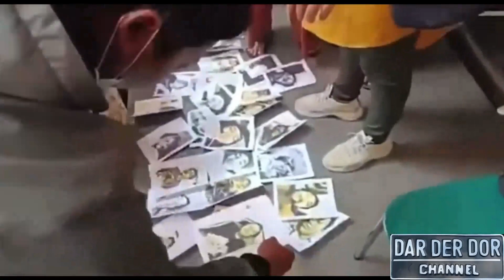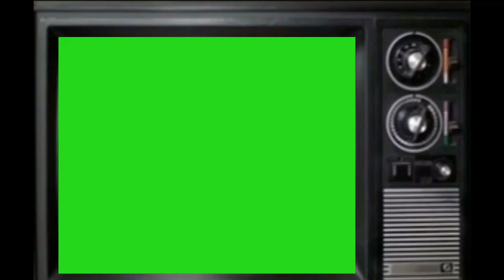Tragedi Stadion Kanjuruhan Malang : 135 M3n1ngg4l 543 Luk4" ‼️ G4s Air M4t4 M3mbawa P3t4k4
Duka Cita Yang Mendalam Untuk Sepak Bola Indonesia 🙏